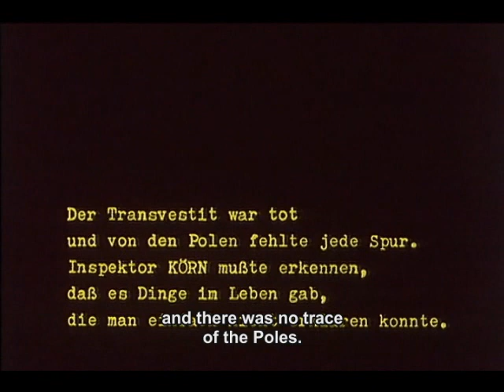Terror 2000 (1992)